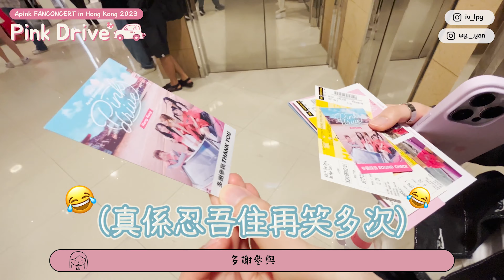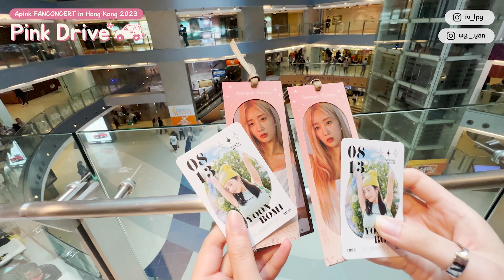【VLOG】Apink FANCONCERT in HK [Pink Drive🚗] | VIP抽中福利卡🫶🏻參觀綵排坐第三行正中‼️| 全場應援超大聲👍🏻全員感動落淚🥺| 漏口劇透DND舞蹈🫣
↬ INFO ↫

Camera: iPhone 14 Pro Max, iPhone 13 Pro

↠ Timeline ↞
0:00 開場
0:41 VIP抽獎
2:27 彩排直擊
3:00 演唱會開始前
5:13 演唱會開始
25:35 停車場下班路
25:58 演唱會觀後感